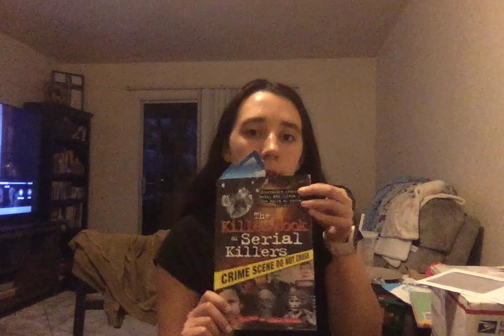Albert Fish (aka Frank Howard)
Serial killer Albert Fish was a bit of a weird duck